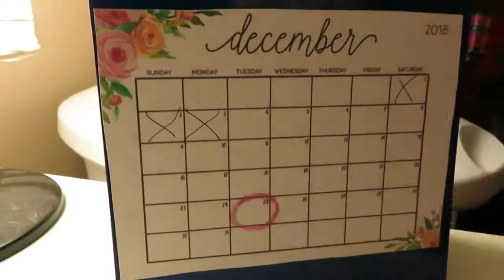VLOGMAS 2018 Day 22 Mish Mash of Christmas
a bit of a multi day vlog as my days have gotten a tad bit busy. did some shopping, AGAIN, at old navy son once again we have a min haul. then off to dinner at my dad's with walking home to look at christmas lights. Enjoy!!!